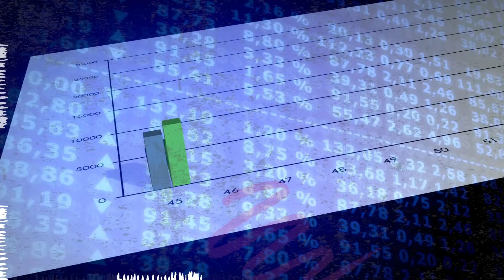From Solar Eclipse 8 April 2024/3 Zodiacs WIN JACKPOT LOTTERY#money #2024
After the Solar Eclipse on 8 April 2024, these 3 zodiac signs are likely to find good fortune in their life, especially coming from lottery winnings.